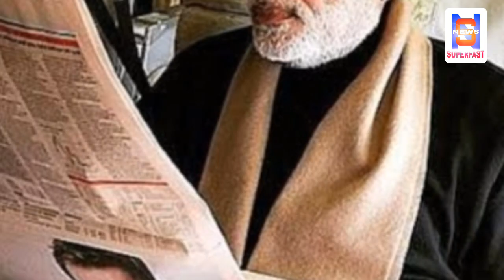अब 'एयरफोर्स वन' जैसे विमान में उड़ेंगे पीएम और राष्ट्रपति |India buy Airforce one| breaking news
Hello Friends

1.Latest Technology
2.How to make money Online,
3.Android Tricks and Tips
4.How to How to Make Website
5.Google AdSense
6.PC Tricks
7.Ration card
8.Aadhar card
9.Awas Yojana
10.Sarkar ki Yojna
11.Online Form apply
12.Technical video
13.App Review
14.Unboxing
15.Tips & Tricks
16.PAN card
17.Latest News & Updates of World
18.Breaking News
19.News Superfast
20.Entertainment

Video Title-अब 'एयरफोर्स वन' जैसे विमान में उड़ेंगे पीएम और राष्ट्रपति |India buy Airforce one| breaking news

news superfast,
airforce one,
air india one,
india,
america,
india america,
india pm aeroplane,
today news,
breaking news,